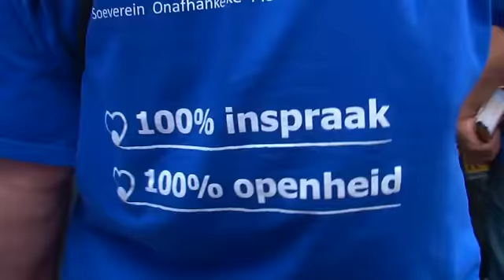Zendtijd voor Politieke Partijen: SOPN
Dat was schrikken voor de pliesie gisteren in Den Haag. Opeens stonden er 75 smurfen met stokken op het Plein. Het waren de onschuldige gekkies van de ufo-partij, beter cq. slechter bekend als de SOPN, die gewapend met emmers en bezems "de boel kwamen schoonvegen". In het Haagse hebben ze het niet zo op samenscholingen - hoe ludiek ook, en ja, dat er iemand "nazi" naar een agent riep was ook niet handig. Na wat duw- en trekwerk keerde de rust weder en kon de persco in Nieuwspoort beginnen. Nu ja, persco, van de 75 uitgenodigde journalisten waren er maar 5 op komen dagen, waaronder die prutsers van Novum, die nog niet een condensstreep van een chemtrail kunnen onderscheiden. GeenStijl-verslaggever, mensenmens en Ufopartij-watcher Tom Staal nam plaats tussen de blauwe applausmachines der SOPN en luisterde aandachtig naar de inspirerende woorden van de lijsttrekker die ftw voor 76 zetels gaat. FILMPJE. (Voor alle fans: complete persco SOPN hiero op YouTube.) Piep hoei. Wiehah. Toet Toet.